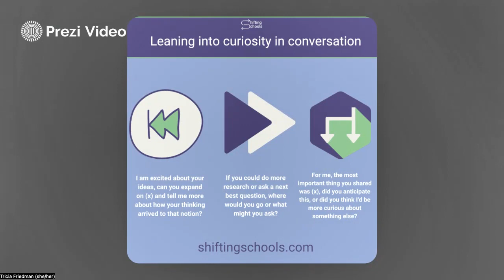Nine prompts for further discussing AI in our lives